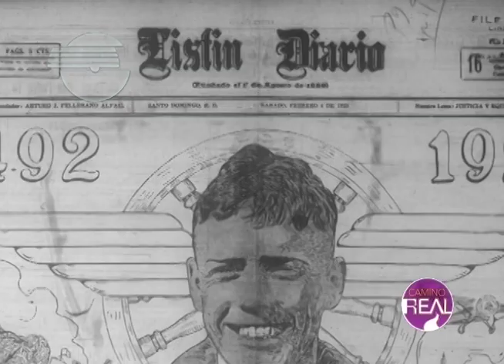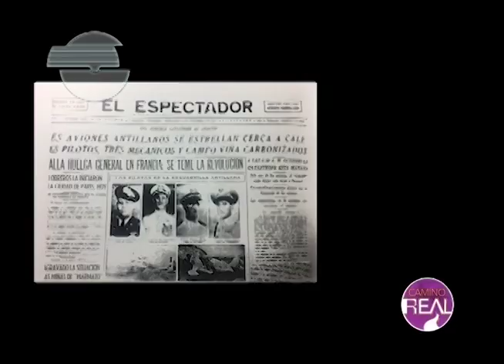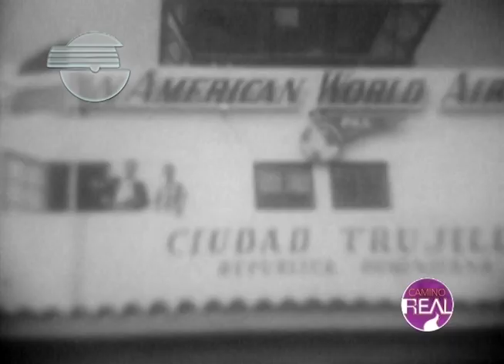HISTORIA DE LA AVIACION CIVIL DOMINICANA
Reportaje sobre la historia de la aviación civil comercial en RD